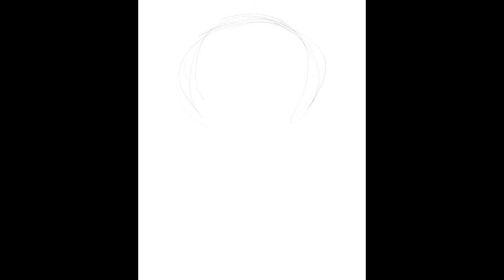Digital Drawing l Kavishar Joga Singh Jogi | Parm SIngh Paintings